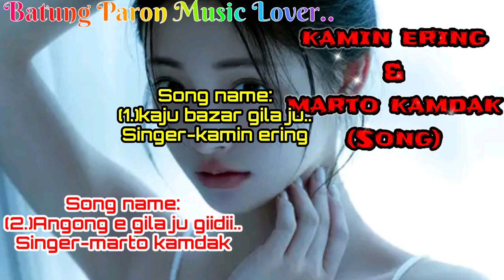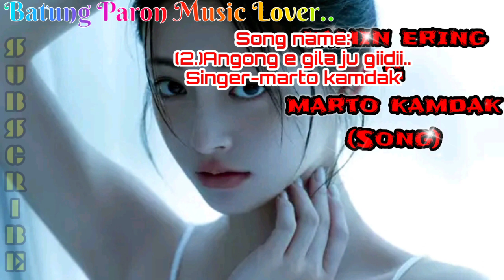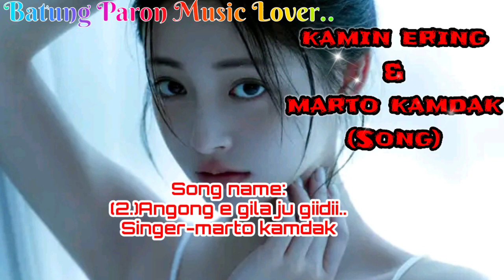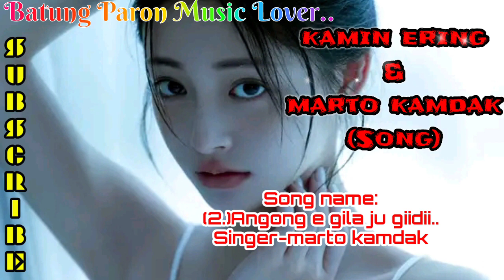Kaju Bazar gilaju(kamin ering)/Angong e gilaju(marto kamdak),,Batung Paron Music Lover/jukebox